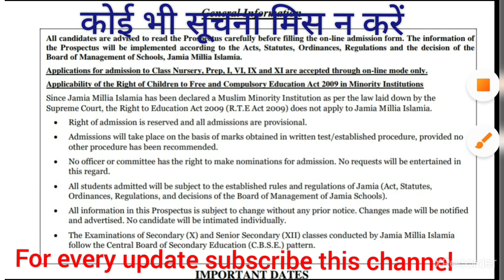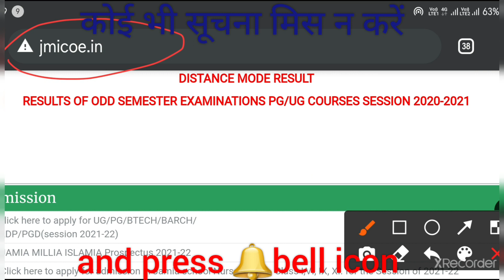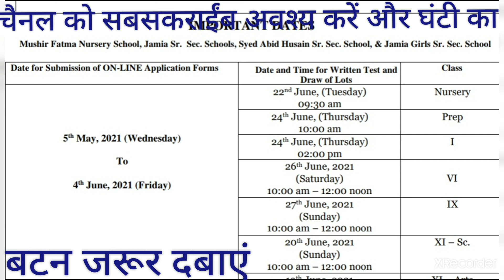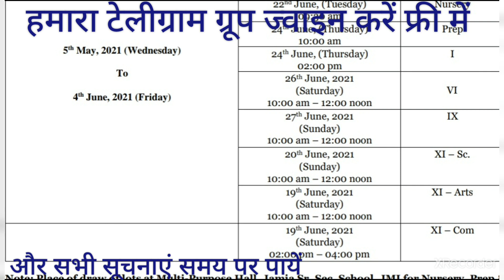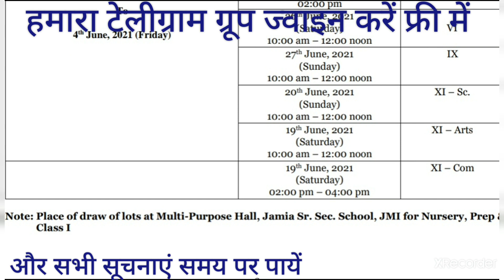Is JAMIA Entrance Postponed ? What are new probable dates ?,What about application dates ?नई डेट ?